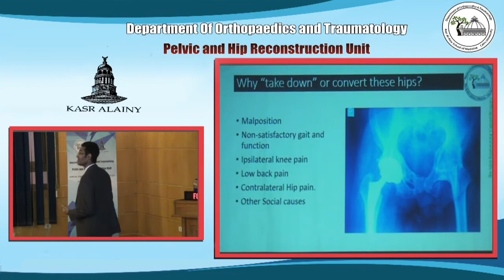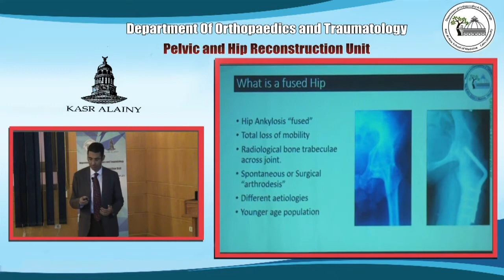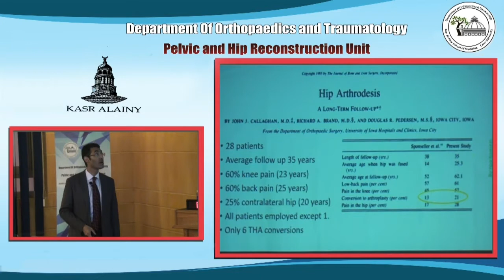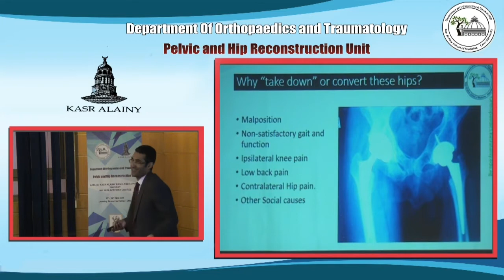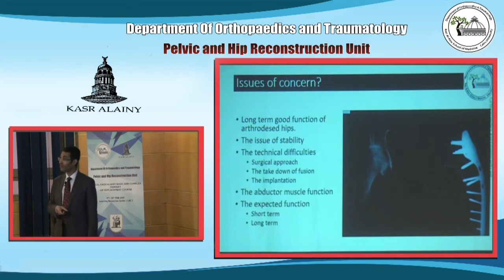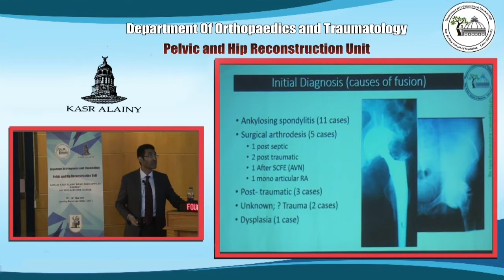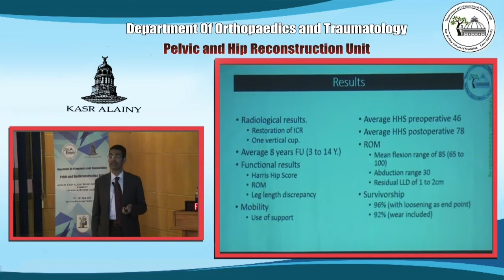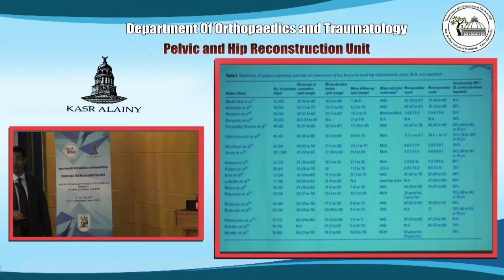Conversion of arthrodesis into THA (Contains Arabic dialogue)